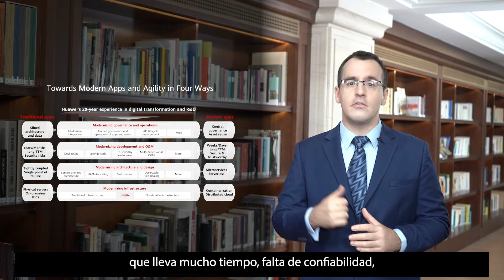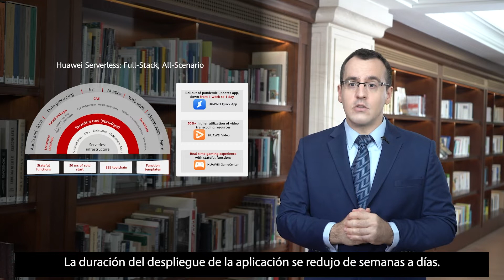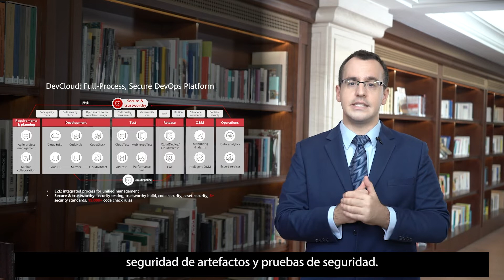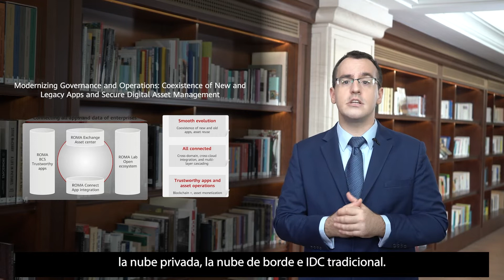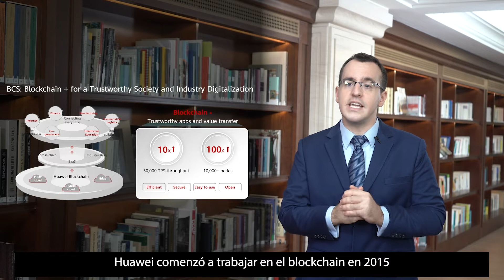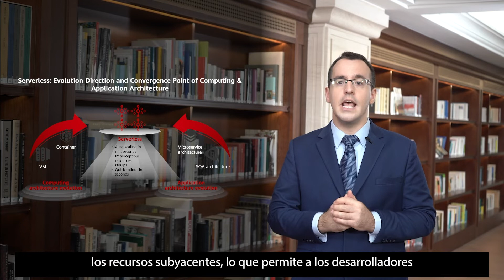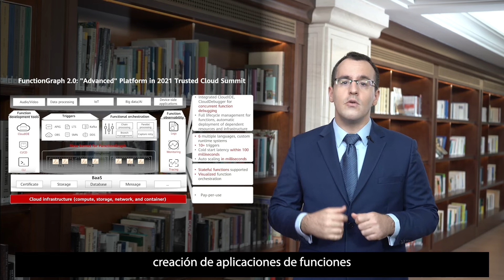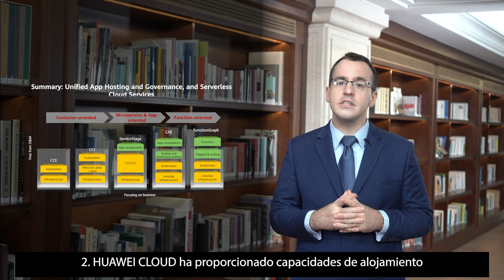Huawei Connect Cloud Week Day 1 - Internet Day